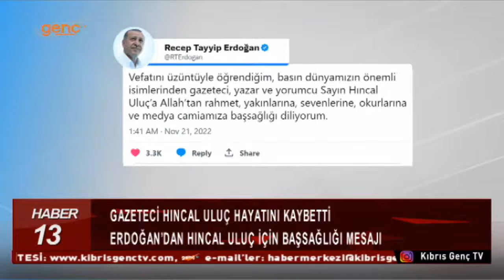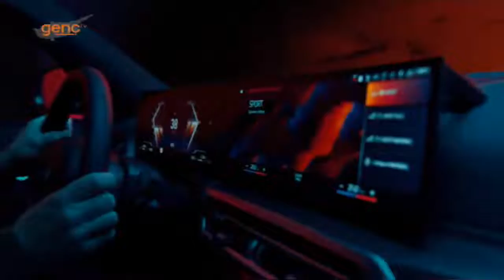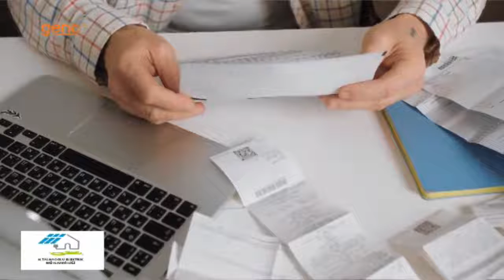13 HABER BÜLTENİ